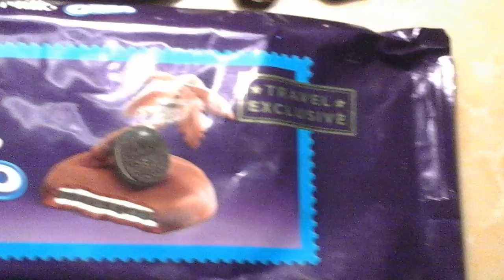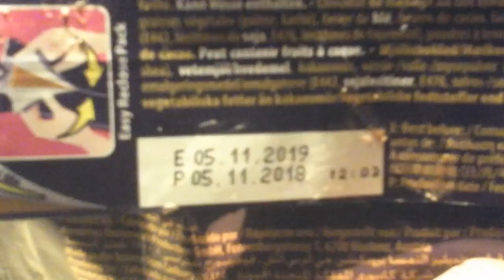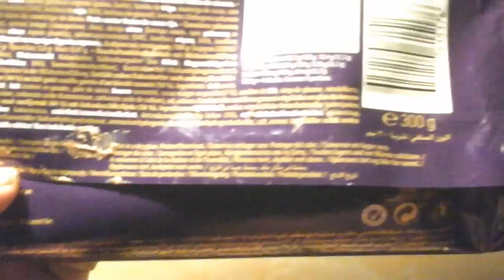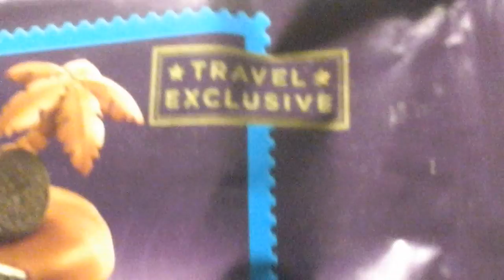cadbury dairy milk/chocolate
thanks